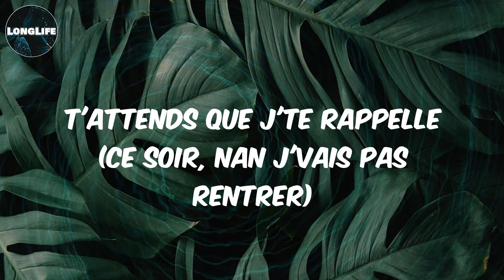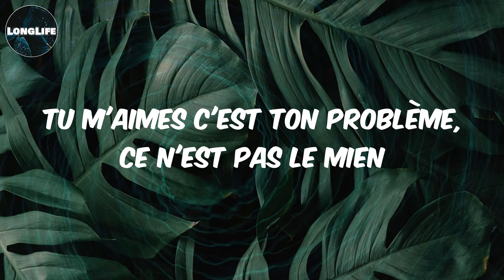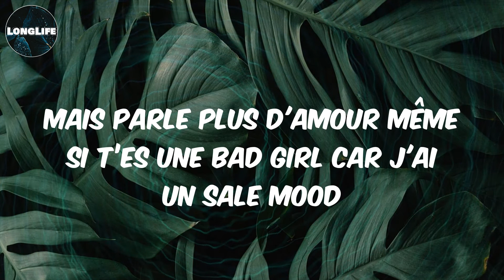𝓑𝓻𝓪𝓶𝓼𝓲𝓽𝓸 - (𝓛𝔂𝓻𝓲𝓬𝓼) 𝓢𝓪𝓵𝓮 𝓶𝓸𝓸𝓭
Lyrics Sale mood:
Mon train de vie ici-bas n’est pas assuré
Des fleuves de larmes couleront à la mer
Tout est si beau, les roses poussent dans la merde (skurt skurt)
Lueur d'espoir m'éclaire mais j’suis mal luné (skurt skurt)
Ce cœur de pierre finira par tout ruiner (ouh)
Amour et guerre souvent n'font pas la paire (skurt skurt)
Mes ennemis sur la place veulent me lapider
J'suis en lunettes Cartier (posé dans le quartier)
T'attends que j'te rappelle (ce soir, nan j'vais pas rentrer)
J'dois surveiller le cartel
(Y a plus rien dans l’sachet et les grosses têtes vont s’fâcher)
Mais parle plus d'amour même si t’es une bad girl car j'ai un sale mood
T'étais ma bad girl
Eh ouais ma bad girl
Mais j'ai un sale mood
Tu m'aimes c'est ton problème, ce n'est pas le mien
J'suis garé sur les Champs, j'claque vingt mille chez Balmain
J'ai signé pour le niquage, j'ai rempli le bon
N'hausse pas le ton, négro ne fais pas le con
On s'est croisés à Orly Ouest, personne n'a pris l'avion
Mois d'août en hess au D4, j'ai bien retenu la leçon
J'ai vu l'ennemi en Veyron, hallucination
Faut à tout prix que j'me retire, sa période d'ovulation
Si j'pars en vrille désolé, je fais le vide désolé
Que l'mépris pour m'épauler, plus aucune envie désormais